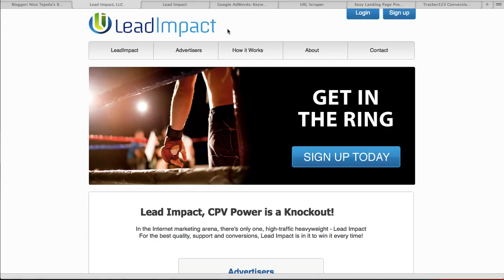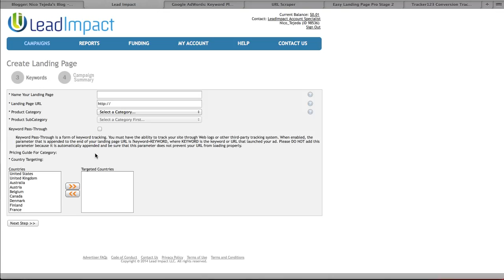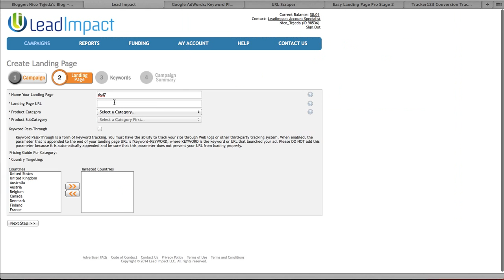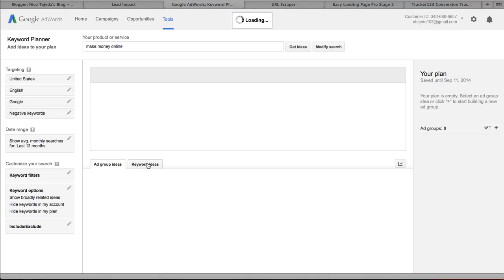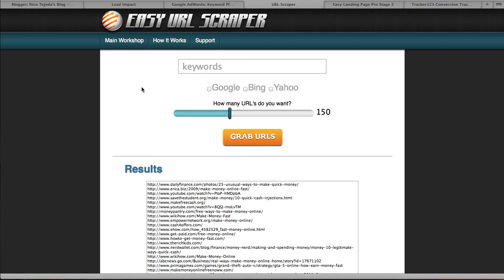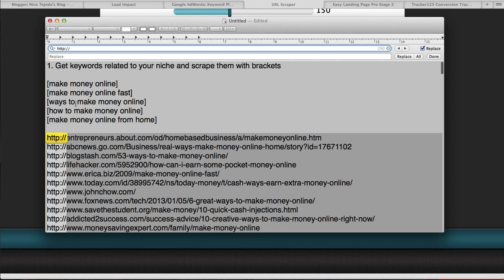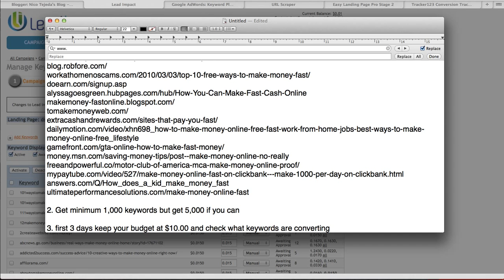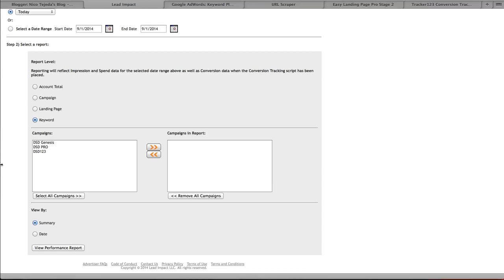How To Create A Profitable PPV Campaign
ppv traffic
cpv traffic
what is ppv traffic
what is cpv traffic
make money online
make money online 2014
make money online legit 2014
make money from home online 2014
online marketing
marketing
internet marketing
online jobs
network marketing
mlm
networking
residual income
home based business
commissions
100% commissions
empower network
big idea mastermind